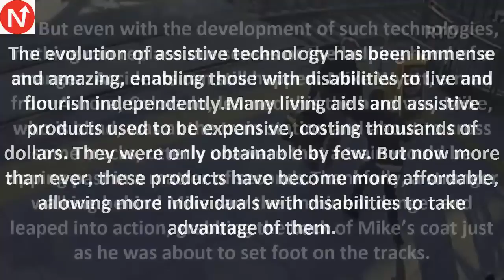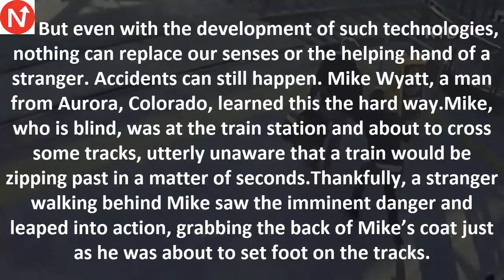Blind Man Stunned When Stranger Grabs Him Seconds Later Realizes He Just Saved His Life2